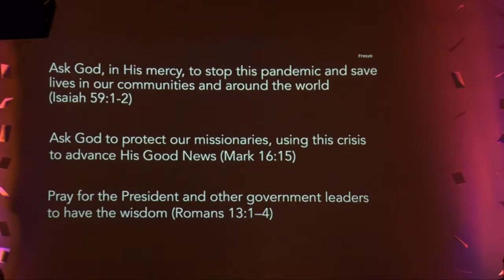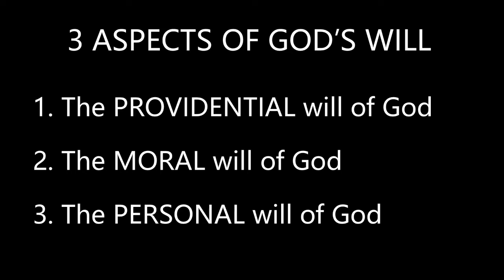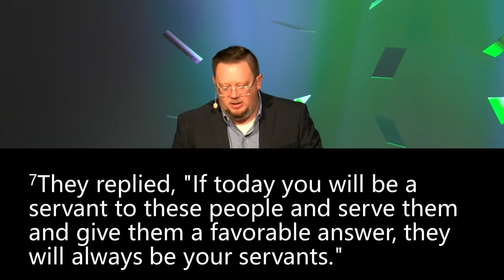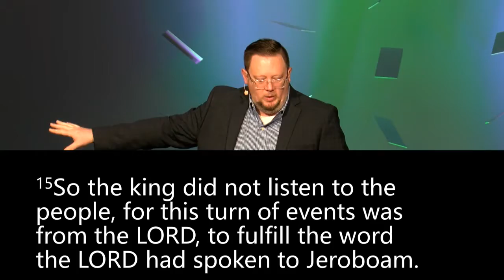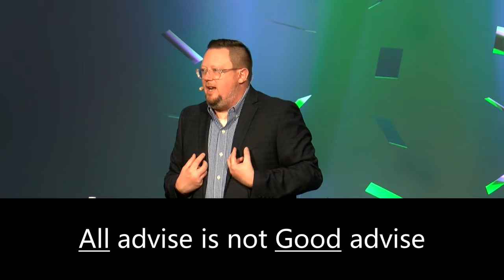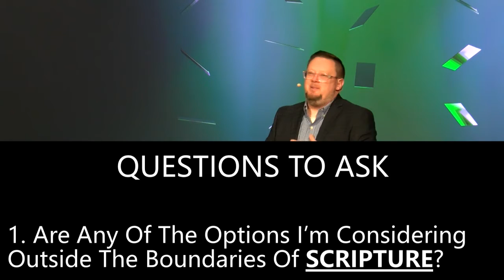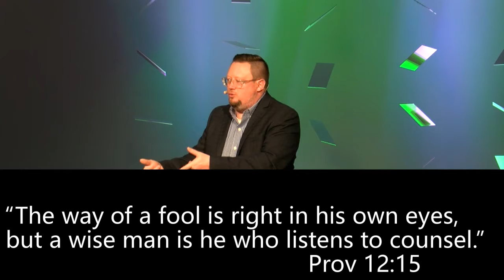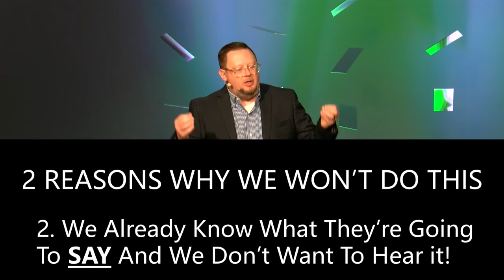WAZE : PT. 4